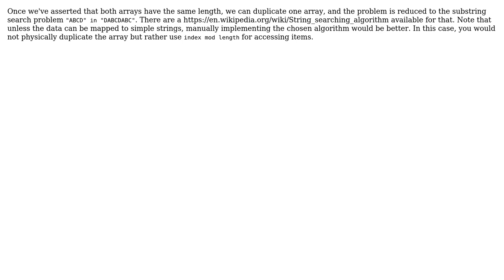Best algorithm to determine whether two arrays can be the same in a circular queue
Software Engineering: Best algorithm to determine whether two arrays can be the same in a circular queue

With thanks & praise to God, and with thanks to the many people who have made this project possible! | Content (except music & images) licensed under CC BY-SA | Music | Images & others | With thanks to user Tyress user Kilian Foth user amon and the Stack Exchange Network Trademarks are property of their respective owners. You are responsible for your own actions.